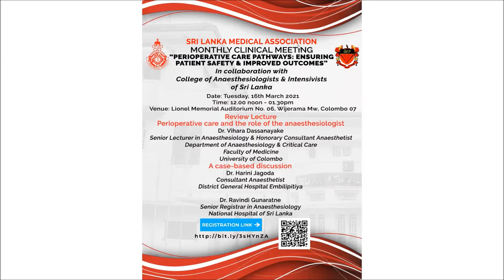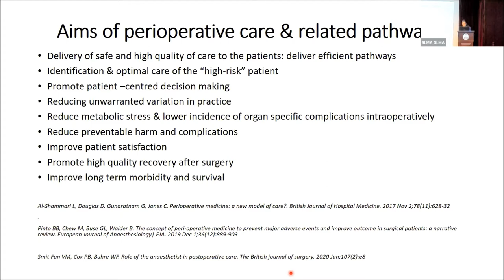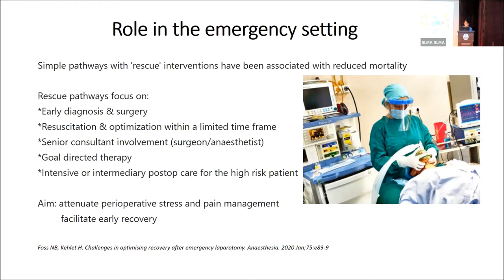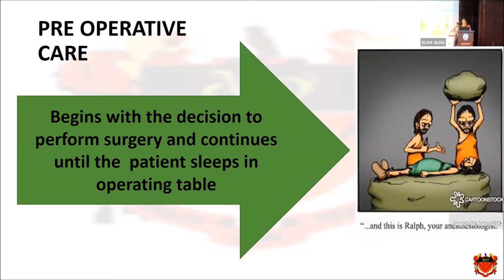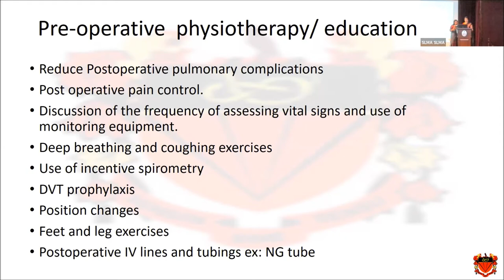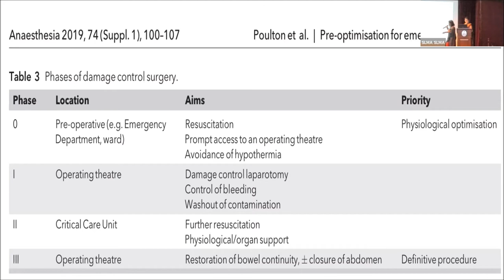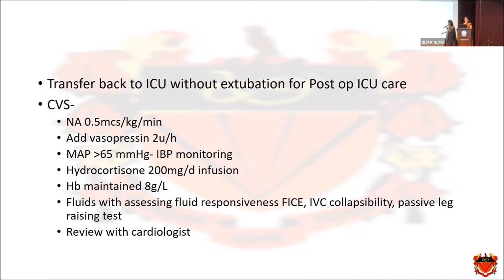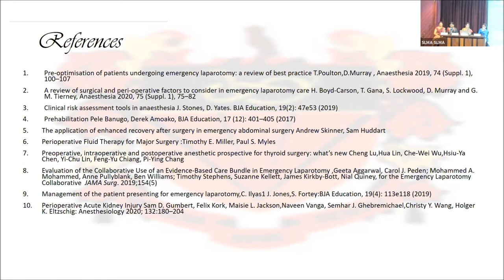“Perioperative Care Pathways: Ensuring Patient Safety & Improved Outcomes” - 16.03.2021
Review Lecture - Perioperative care and the role of the Anaesthesiologist

Dr. Vihara Dassanayake

Senior Lecturer in Anaesthesiology & Honorary Consultant Anaesthetist

Department of Anaesthesiology & Critical Care

A Case-based Discussion

Dr. Harini JagodaConsultant Anaesthetist

District General Hospital Embilipitiya

Dr. Ravindi Gunaratne

Senior Registrar in Anaesthesiology

National Hospital of Sri Lanka